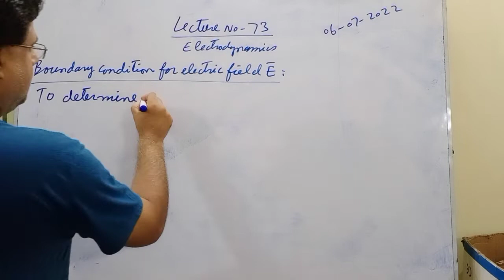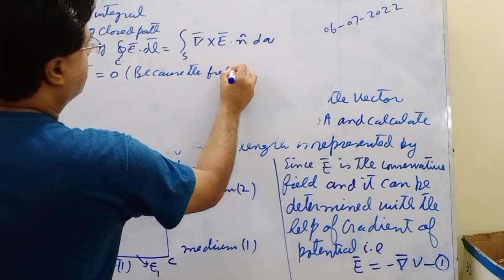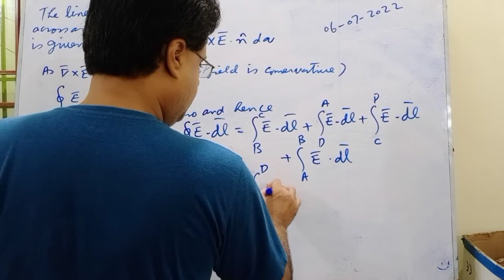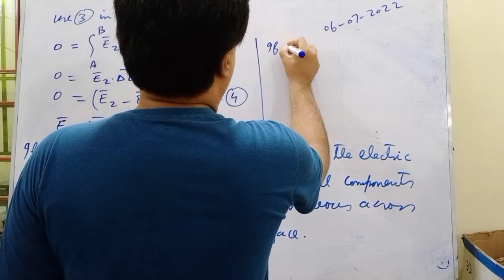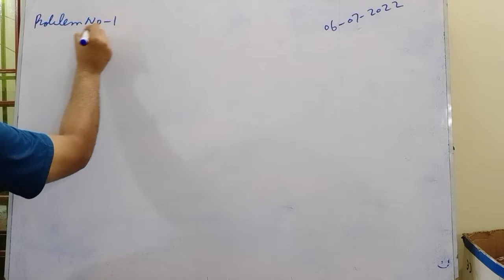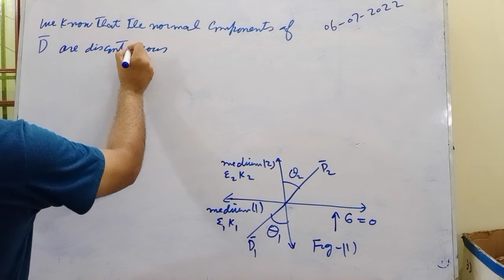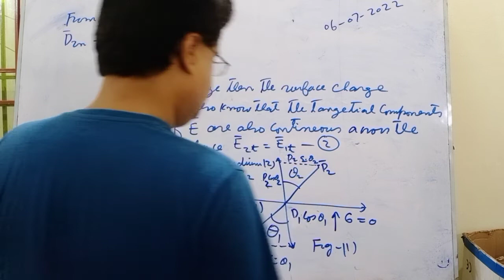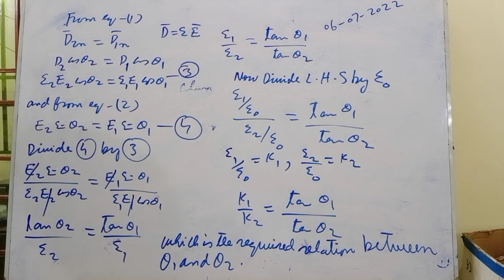July 6, 2022, LECTURE NO 73, BOUNDARY CONDITIONS FOR ELECTRIC FIELD VECTOR VECTOR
BOUNDARY CONDITIONS FOR ELECTRIC FIELD VECTOR  VECTOR